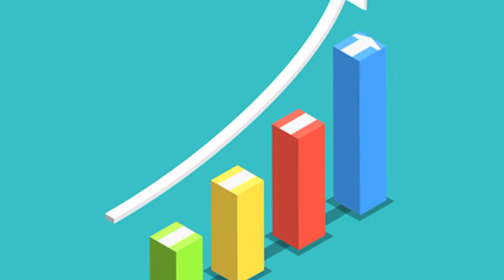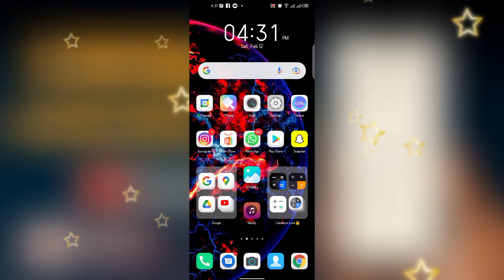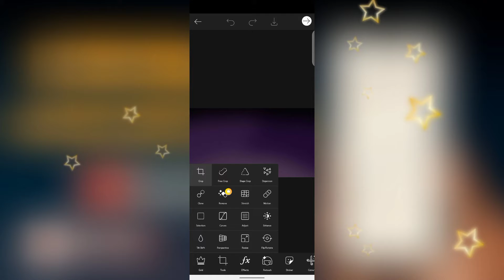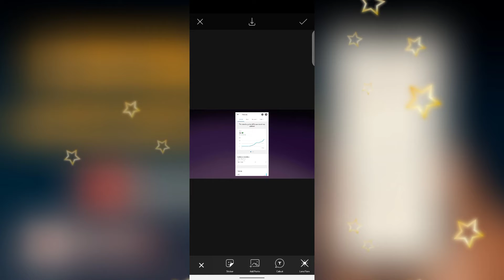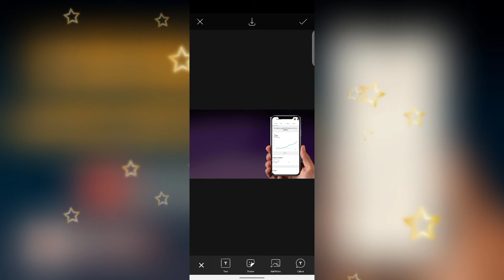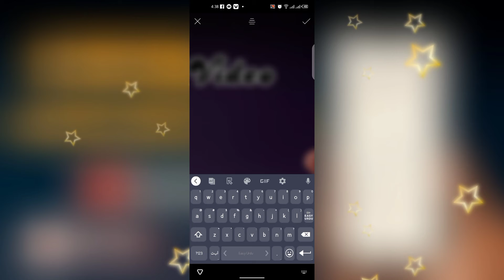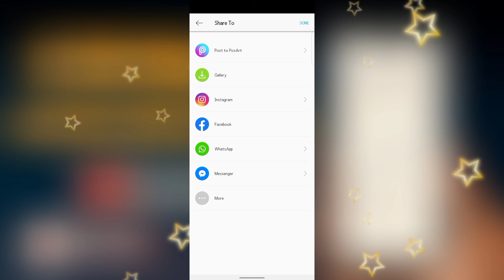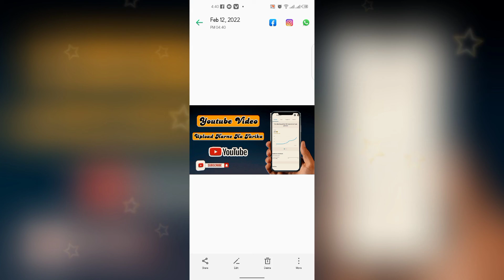How To Make Professional Thumbnails For Youtube Videos In Mobile | Youtube Thumbnail Kaise Banaye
👉My Gears That I Use:👈

❤️:Turn Your Android Phone Into Iphone Pro Max

❤:5 Mistakes That Make Our Battery Drain's Faster

❤:Picsart Vs Pixellab Which Is The Best App For Creating Youtube Thumbnail

❤:Create A Mobile App Without Coding And Earn Money

❤:Must Watch Before Buying 2nd Hand Phone

❤:How To Increase The Speed Of Internet In Mobile

❤:Recover Deleted Photos In Mobile

❤:Lock Android Apps Using Volume Buttons

❤:Watch Live Tv Channels In Any Android Phone